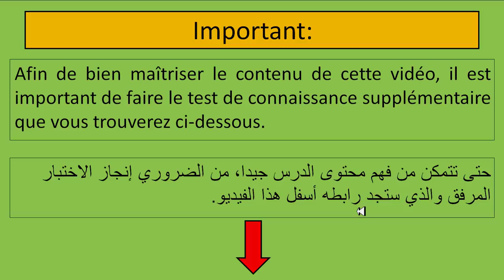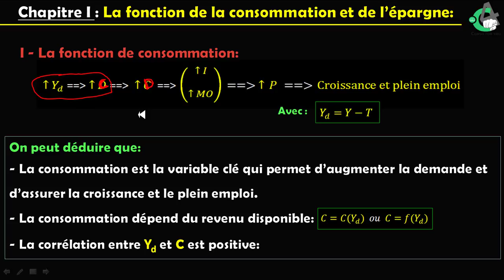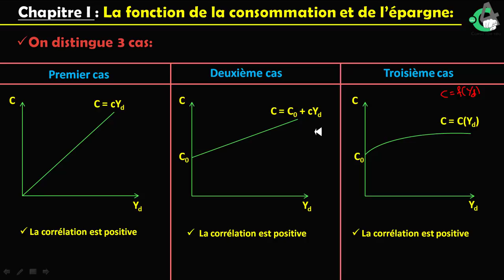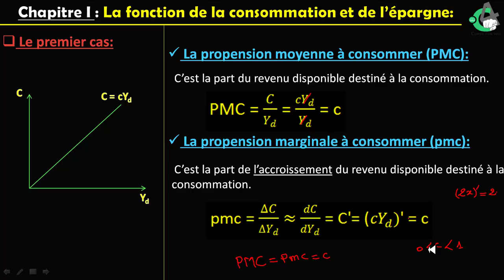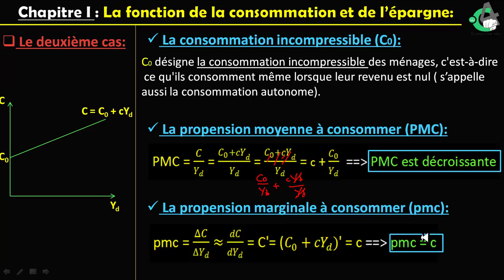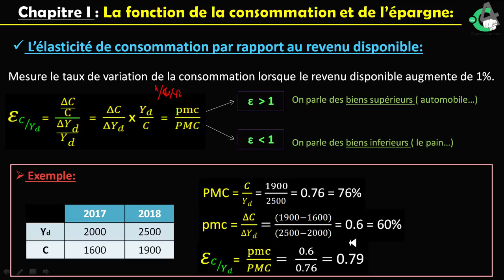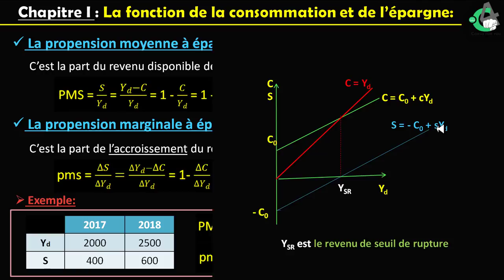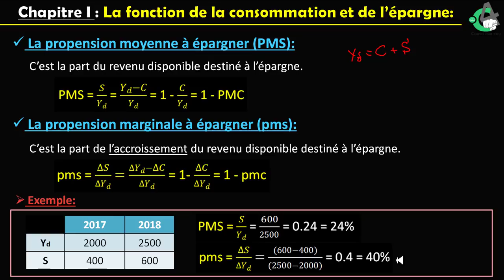EP2 La fonction de consommation et de l'épargne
NB :  Afin de bien maîtriser le contenu de cette vidéo vous aurez un lien (sous la vidéo) d’un test de connaissances sous forme de QCM (questions à choix multiples).

Voici quelques concepts importants (avec ses définitions) qu’on va utiliser dans cet épisode :

–  La corrélation : On dit que deux variables sont en corrélation si l’une influence l’autre (dépend de l’autre), si les deux variables (qui sont dépendants) varient en même sens on parle d’une corrélation positive, si non on parle d’une corrélation positive. Les deux variables dans ce chapitre (fonction de consommation) sont la consommation et le revenu disponible, Keynes affirme que la corrélation entre la consommation et le revenu disponible est une corrélation positive.

–  La propension moyenne à consommer (PMC) : C’est la part du revenu disponible destinée à la consommation.

–  La propension marginale à consommer (pmc) : C’est la part de l’accroissement du revenu disponible destinée à la consommation.

–  La consommation incompressible : C’est la consommation des ménages lorsque leurs revenu est nul (s’appelle aussi la consommation autonome).

–  L’élasticité de la consommation par rapport au revenu disponible : Mesure le taux de variation de la consommation lorsque le revenu disponible augmente de 1%.

–  La propension moyenne à épargner (PMS) : C’est la part du revenu disponible destinée à l’épargne.

–  La propension marginale à épargner (pms) : C’est la part de l’accroissement du revenu disponible destinée à l’épargne.

–  Le revenu de seuil de rupture : C’est le revenu des ménage lorsque leurs revenu est nul (s’appelle aussi le revenu du seuil d’épargne).